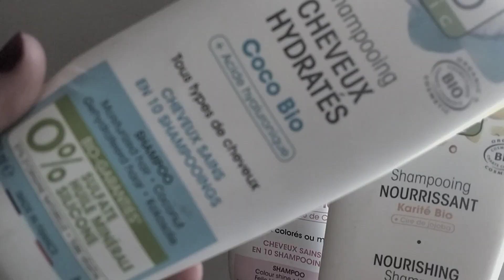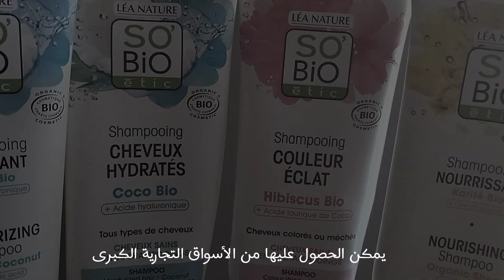شامبوهاتي من so bio etic بيو بدون سلفات وسليكون للشعر المتضرر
مرحبا 💐💐💐

هذا الفيديو أشارك معكم 3 من الشامبوهات البيو المفضلة لدي من ماركة so bio etic للشعر المتضرر والمصبوغ.
هذا الشامبو لا يحتوي على جل المواظ الكيماوية التي تؤذي الشعر كسولفيت والسيلكون والزيوت المعدنية.
أعاني من تساقط الشعر، وأحاول علاج شعري التالف وإيقاف التساقط.

رابط الشمبوان بالأمازون: